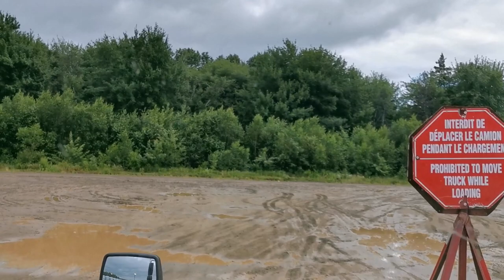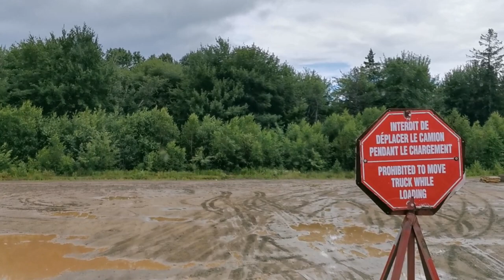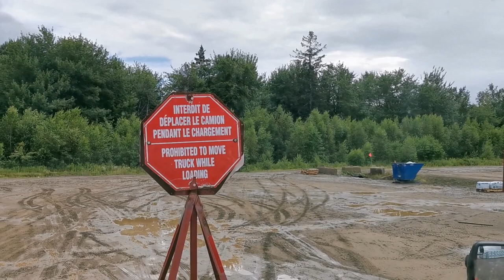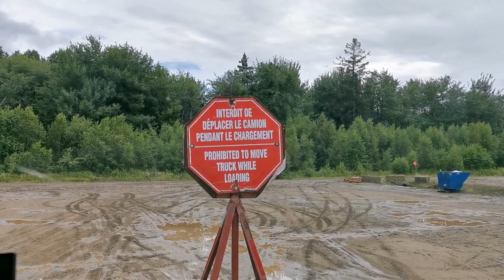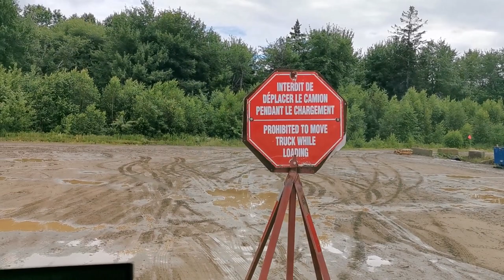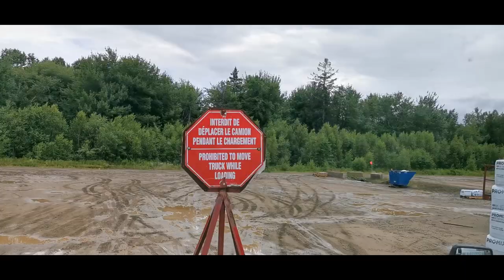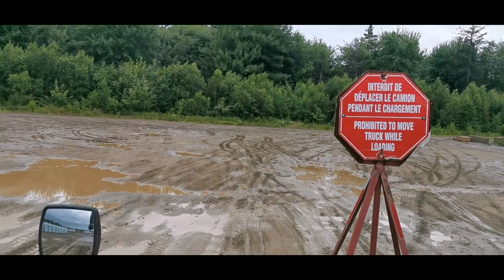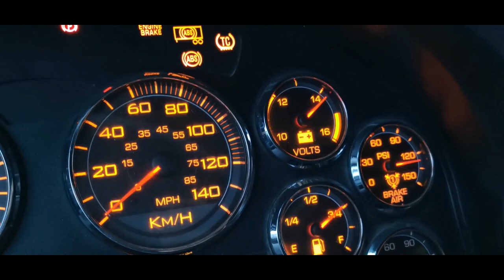Trailer Airline Busted || Rexton City Trip || Forklift Jobs|| A Beautiful Small City of Canada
In today's engaging video, we delve into the exciting realm of Forklift Jobs in Canada, the Rexton City Trip, and information on Forklift Jobs in Canada. Today my Trailer Airline is Busted but the problem is solved with some help.

Share your thoughts and questions in the comments below – we love hearing from our viewers! 🗣️📢